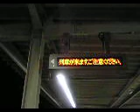【寝台特急富士・はやぶさ】東静岡駅通過 Sleeping Limited express FUJI & HAYABUSA